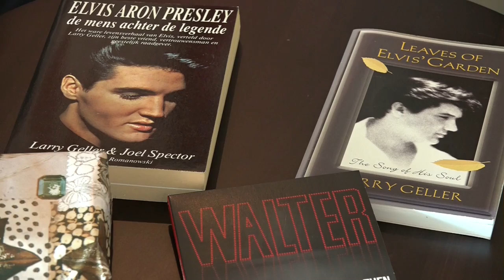Larry Geller talks about Elvis 2015 Part Two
Dutch singer Wally Preyll talks with the best friend en mentor from Elvis about the cd Walter...Now and Then...Elvis jazzy en talks about his life with en without Elvis.
2015 Great Yarmouth ...Elvis week...Strickly Elvis
Eric van rooij en it's elvis time

Made by jvdvideo.nl